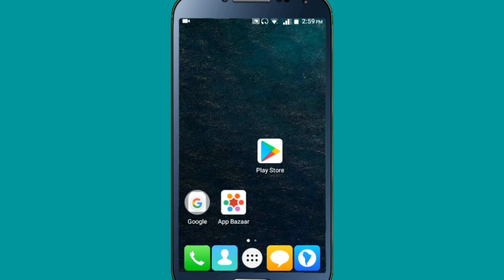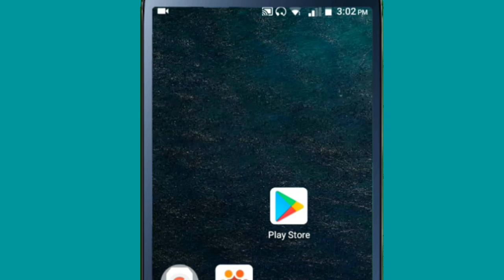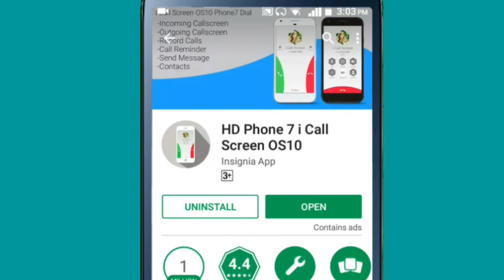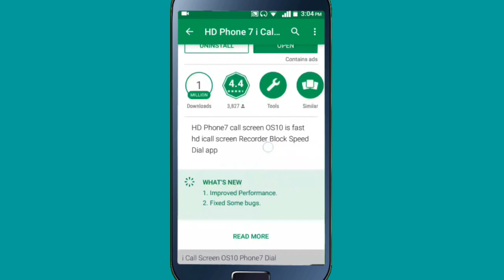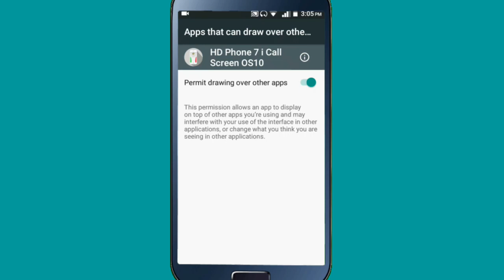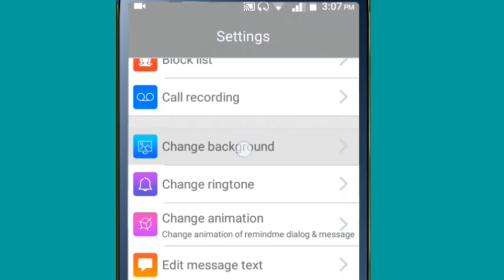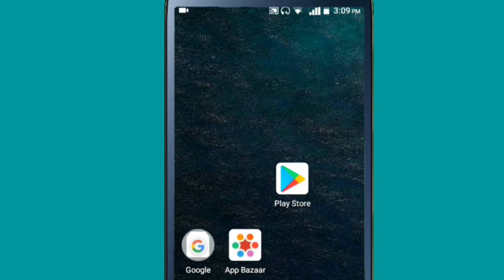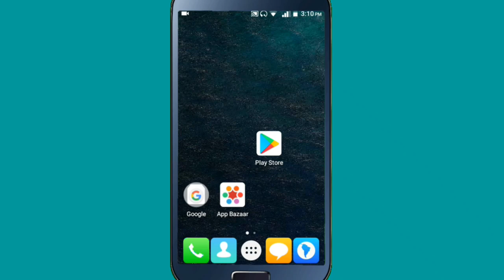How To Change Caller Screen In Nepali | Caller Screen App For Android Mobile In Nepali | By UvAdvice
namsakar sathi haru aja ko yo video ma maila hajur haru lai vhanni xu kasari hajur haru la aphan android mobile ko caller screen change garna saknu hun6 yedi hajur haru la pani aphano mobile phone ko caller interface change garna channu hun6 vhani aja ko yo video lai last samma watch garnu hola.

About This App :
HD iCallScreen OS10 Phone7 Dialer plus is a cool full HD phone call screen Caller ID,i dialer screen as similar to OS10 now in your android smart phones.
Download HD Phone 7 i Call Screen OS10 Dialer app and enjoy the unlimited free HD icall screen Phone 5, 5s, SE, 6, 6s, 6splus 7, and 7plus UI wallpaper background Design calling features theme..!!
Receive incoming and give outgoing a call in a similar manner you do in an Phone.

i Offer you please read all Free Phone unlimited Features of phone7 callerscreen as following:
Call Screen : Enjoy your unlimited free incoming and outgoing Jio4GVoice, Tmobile cellphone or other networks with using of i callscreen phone7 UI calls design theme.
also user can manage or set rington, HD Backgrounds and also set wallpapers images photos from system gallery.
Ápple Caller screen Dual SIM supported.

Enhanced Calling from this app phone dialer : Simply go to your phone dialer, punch in the number or search for the contact name like you always do. With using this dialer get feelings of i dialer OS10 of phone7 and plus.
smart T9 search exdialer.

Call Back Screen: Easy to use HD callback screen and experience fast callback with whatsapp, messenger, call recording, add contacts options.

Call Recorder : User can record unlimited incoming and outgoing call also manage recording of selected calls and manage recorded audio list mark as important and share on watsapp social media etc.

Fast Photo Speed Dialer : Long press on any 1 to 9 number from dial pad and select your reguler caller number and set on it. now just press any speed dial number and go for fast easy call with one touch.

Ringtone : set latest most populer free tone.

You can now get better experience as you want, right from your HD phone screen

Thanks for being in this Nepali Technical channel !